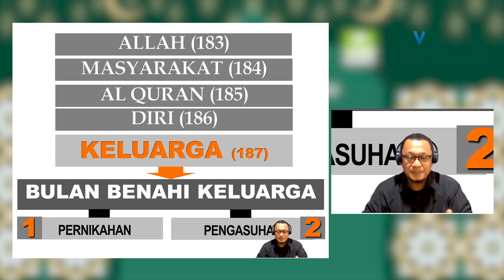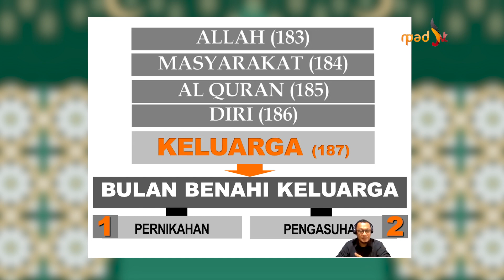MOZAIK RAMADHAN - KAJIAN PEKANAN RAMADHAN - "MENGASUH OPTIMAL DI BULAN RAMADHAN" (1/6)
Diproduksi oleh: Fakultas Peternakan UNPAD
Penceramah: Ustadz Irwan Rinaldi Hakim